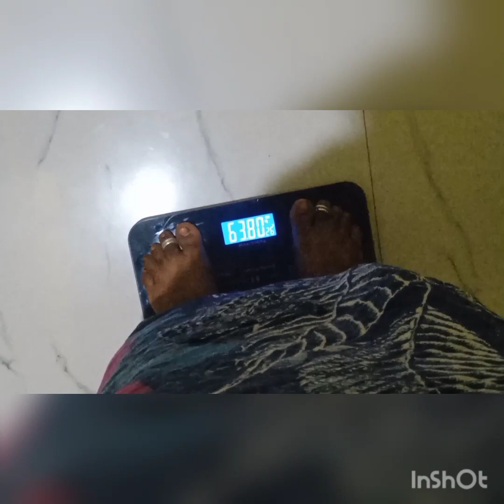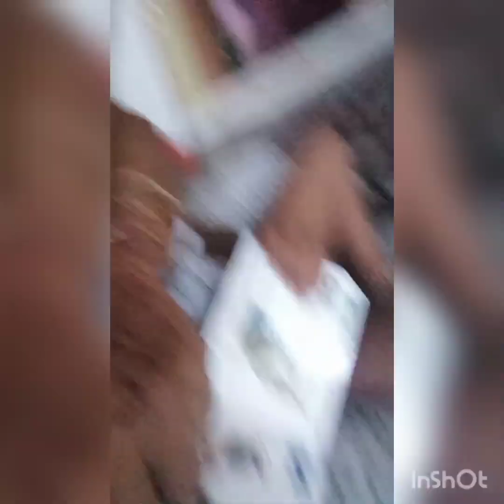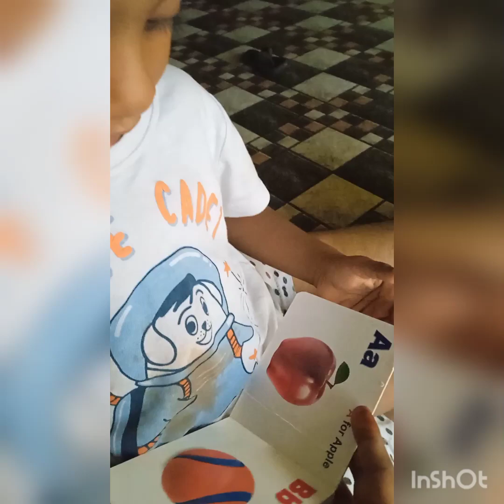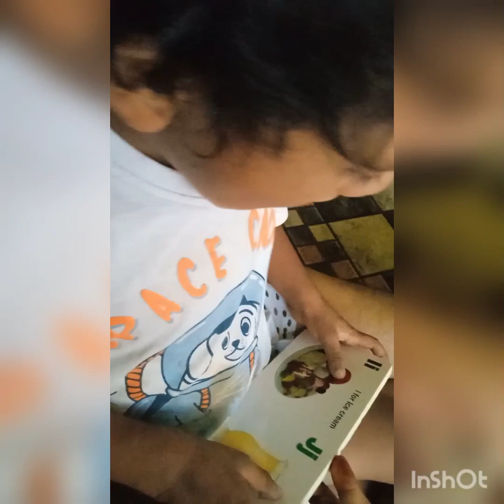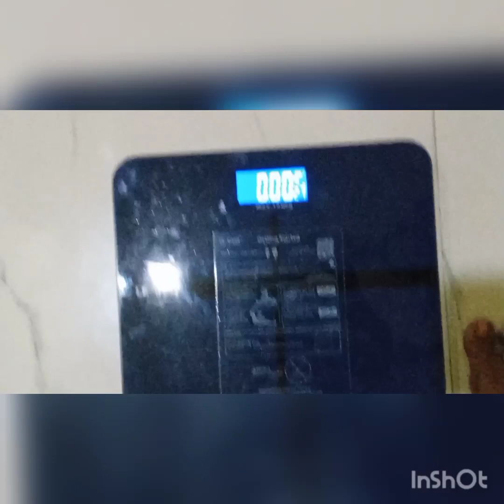Day 5 weightloss challeng/chicken noodles🍜 chicken🐔 fried rice saptum weight gain agala eppadi?